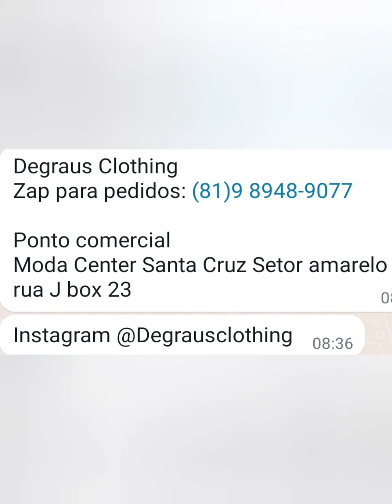SEMANA DE PROMOÇÕES MUITAS NOVIDADES VENHAM CONFERIR MODA CENTER SANTA CRUZ CAPIBARIBE PE